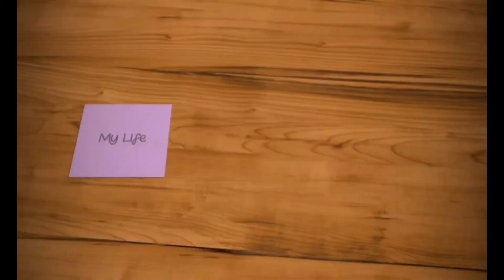সস্তায় মাছ কিনুন / Jatrabari biggest wholesale fish market / cheap rate || My Life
Bangladeshi biggest wholesale fish market.